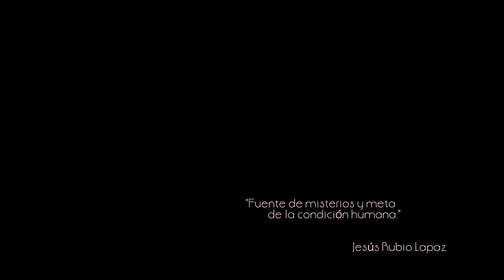Amesa Arte. Alhambra Passión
La pintora granadina Amesa-Arte nos presenta su obra inspirada en la Alhambra  "Alhambra Passión".
Video realizado por Jose Cervera.